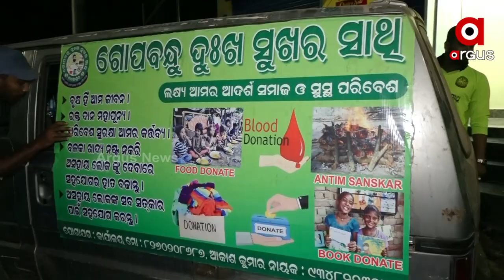ଅଭାବୀଙ୍କ ଅସଲ ହିରୋ ଆକାଶ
ଆକାଶ ଭଳି ବିରାଟ ଏକ ହୃଦୟ ପାଇଛନ୍ତି ବାଲେଶ୍ୱରର ଆକାଶ କୁମାର ନାୟକ । ଘଟଣାକ୍ରମେ ଗୋଟିଏ ଦିନ ଭୋକରେ ରହିଥିବା ଆକାଶ ଭୋକିଲା ଲୋକଙ୍କ କଷ୍ଟ ବୁଝିବା ପରେ ଆରମ୍ଭ କରିଛନ୍ତି ନିଆରା ଏକ ମିଶନ । ସୁଖ ଦୁଃଖର ସାଥି ନାଁରେ ସଂଗଠନ ଟିଏ ଗଢି ଭିକ୍ଷୁକ ,କୁଲି ଓ ଦିବ୍ୟାଙ୍ଗ ମାନଙ୍କ ପାଲଟିଛନ୍ତି ସାହାରା। ବେସାହାରା ଲୋକଙ୍କ ଖାଦ୍ୟ ,ଚିକିତ୍ସା ଓ ଅନ୍ୟାନ ସହାୟତା ଯୋଗାଇ ଆକାଶ ଓ ତାଙ୍କର ସଂଗଠନ ରାସ୍ତାକଡ଼ର ମଣିଷଙ୍କ ଆତ୍ମୀୟ ପାଲଟିଛନ୍ତି ।